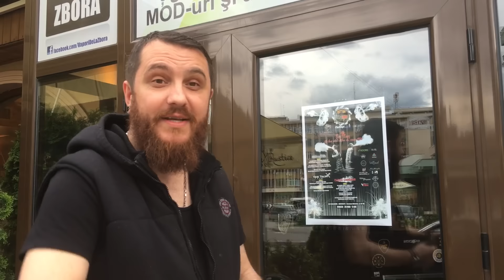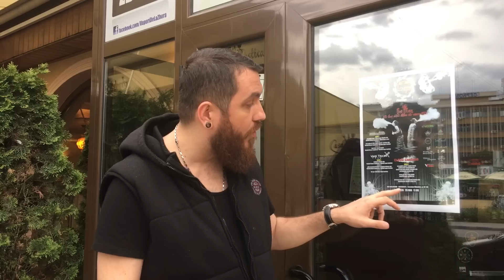The Hail Mary Bucuresti 20 mai 2016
The last show before the storm(TPD)
Acest eveniment este ultima strigare inainte de draconicul TPD, hai sa ne strangem in numar cat mai mare, sa ne distram, sa aratam ce pot face setarile noastre si sa demonstram ca putem sa schimbam prognoza meteo a orasului. MTL, Lung Inhale, tot vaperi suntem, hai sa ne simtim bine cu totii si sa facem din data de 20 mai una memorabila pentru vapatul romanesc! In cadrul evenimentului sunt pregatite muulte surprize, concursuri de Cloud Chasing, Sarme Impletite, Vape Tricks si Tomboleee!! Vapatul nu este un viciu, vapatul este O PASIUNE, O PLACERE CE NE UNESTE!!